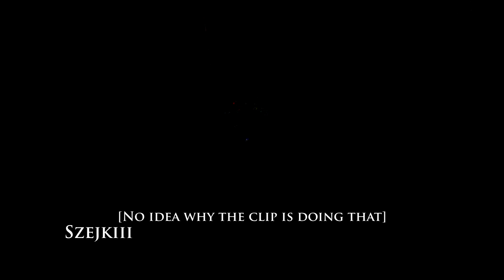Path of Exile 3.25: SETTLERS DAY #38-41 @Sefearion 'S DAY, INCREDIBLE PREDICTION, POHX "RAP"...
100$ Patron: [none]
50$ Patrons: Semo